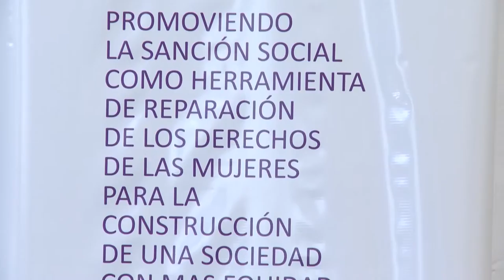Jornadas de Capacitaciòn sobre violencia de gènero, "Ampliando derechos".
Se desarrollaron en nuestra universidad las Jornadas de Capacitaciòn sobre violencia de gènero, "Ampliando derechos", a cargo de la CONSAVIG.